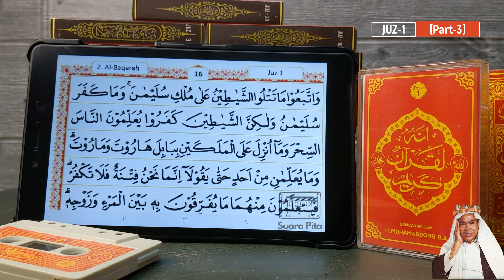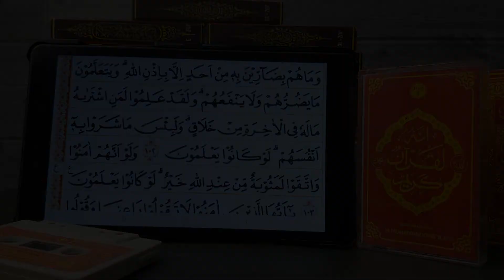Murottal Al-Quran Qori' Internasional | Kaset Pita H.Muhammadong B.A | Juz 1 (part-3)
Rekaman kaset asli murottal Al-Quran yang dibawakan oleh qori' internasional H. Muhammaddong, BA.
InsyaAllah Saya upload secara bertahap hingga lengkap 30 juz.

Video saat ini adalah Juz 1 (part-3)

Meskipun kaset Murottal H. Muhammadong ini sudah sangat lama, namun audionya cukup jernih. Dibawakan dengan tartil. Tajwid dan makharijul hurufnya juga bagus.
Pertama kali beredar tahun 1974 rekaman ini memiliki surat tanda tashih dari Departemen Agama RI tahun 1977.

Selamat menikmati.